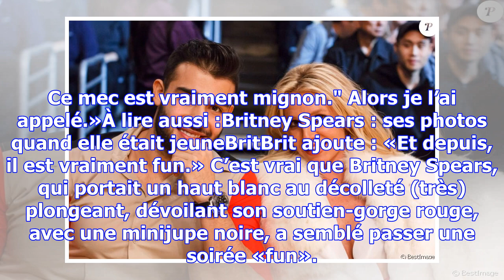Britney spears : soirée en famille avec son compagnon sam asghari et ses deux enfants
Mercredi 29 novembre, Britney Spears, son compagnon Sam Asghari, et ses deux enfants Sean et Jayden ...